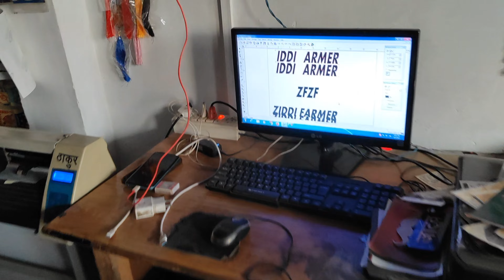आज लिखवा दिया चीते पर नाम पुलिस वाले भी आ गए आगे